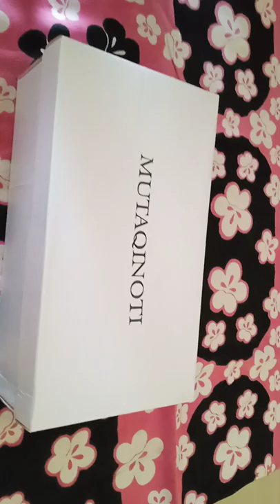mutaqinoti formla shoe..unboxing..